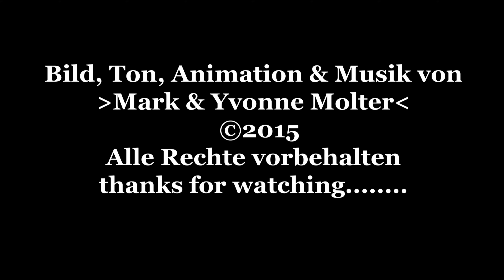Adventskalender selber basteln - Bastelanleitung von HomeBackDE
Ich zeige euch wie man mit kleinen Kondensmilch bechern einen Adventskalender selber basteln kann.
Material:
- 24 leere Kondensmilchbecher
- Butterbrotpapier
- Bleistift
- Schere
- Doppelseitigesklebeband
- Süßigkeiten
- Pappe
- weihnachtliches Geschenkpapier
- Klebestreifen
- schwarzen Stift